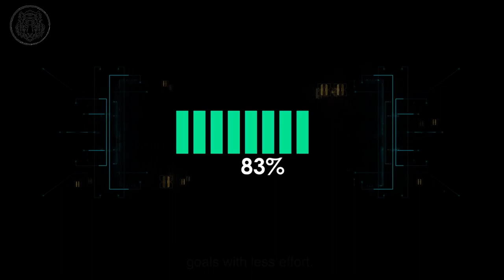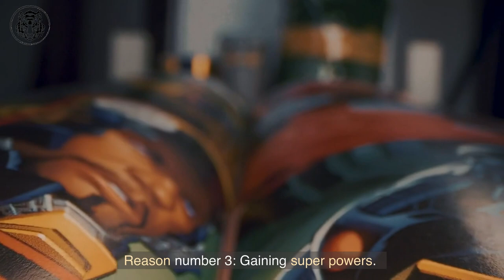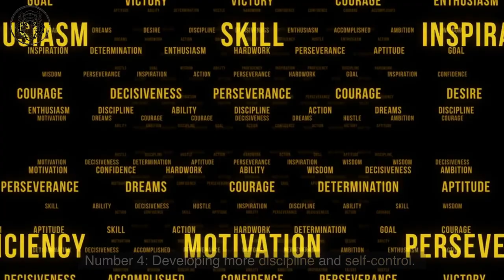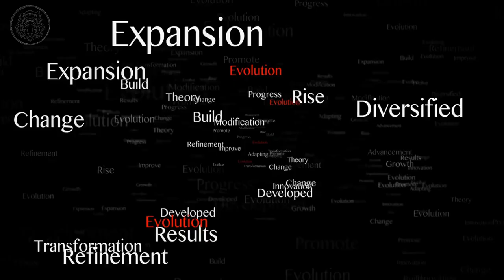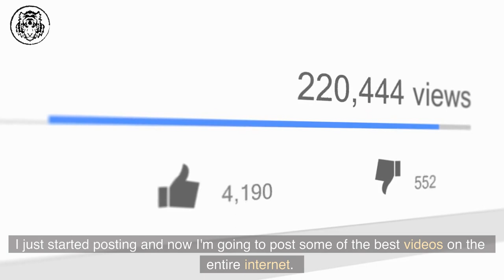"This Was A KEPT SECRET By Monks!" - Stop Wasting Your Life & Unlock Your POTENTIAL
In this video I talk about about monk mode and 5 reasons why to go monk mode. Join me as I explain how monk mode turned my life for the better and let me know if you'd commit to a 90 day monk mode challenge.